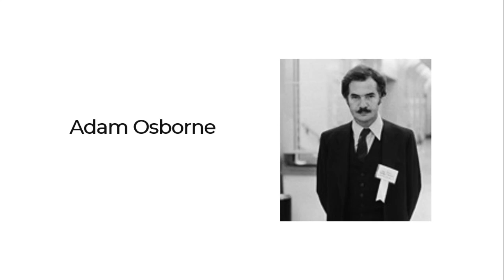Osborne 1 | ആദ്യ പോപ്പുലർ പോര്ട്ടബിള് കമ്പ്യൂട്ടർ